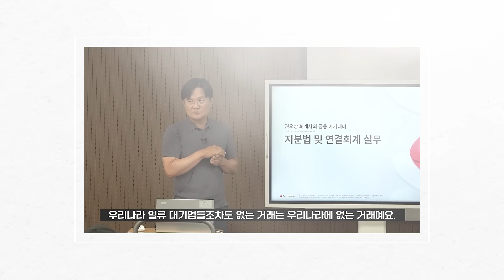감사 전문 권오상 회계사가 연결회계 이슈 사례부터 최신 사례까지 알차게 담은 실무 강의ㅣ패스트캠퍼스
현업에 있는 회계사들도 어려워하는 주제,
지분법 및 연결회계를 개념부터 현업 이슈까지

난이도별 실제 지분법 및 연결회계 적용 기업 사례로
학습하면 어렵지 않습니다.

연결재무제표 엑셀 작성 실습까지 직접 해보며
지분법과 연결회계를 마스터해 보세요